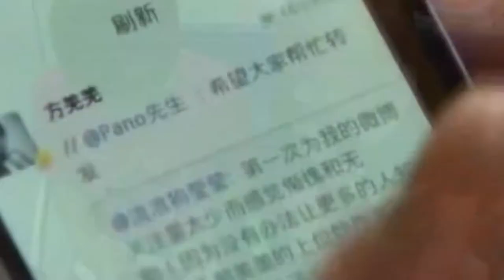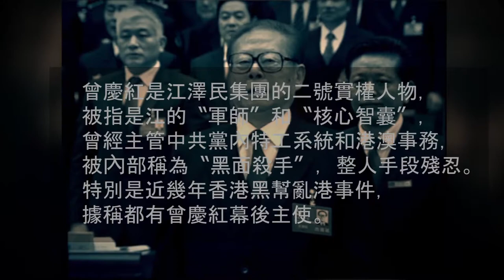传江泽民情妇宋祖英近日被双重调查 曾庆红胞弟被约谈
有海外中文媒体消息称，宋祖英因涉嫌违规动用军费和文化部经费举办个人演唱会，从1月13号起被中共中纪委、军纪委双重调查，多次为宋祖英操盘演唱会的曾庆红胞弟曾庆淮也被中纪委约谈，上述消息目前仍然没有得到官方证实。